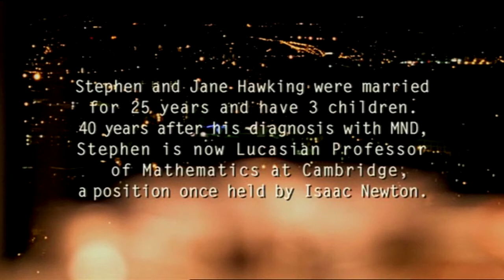Hawking // Benedict Cumberbatch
Это история о знаменитом астрофизике Ствивене Хокинге по одноименному фильму с участием Бенедикта Камбербэтч. Потрясающая история жизни и науки в одном дыхании.

Данное видео создано в качестве фан-видео, некоммерческое. Права на музыку и видео ряд принадлежит их создателям.

English version

This is a story about the famous astrophysics Stephen Hawking on the same film with Benedict Cumberbatch. Amazing story of life and science in the same breath.

This video was created as a fan-video, non-profit. The rights to the music, and video belongs to a number of their creators.